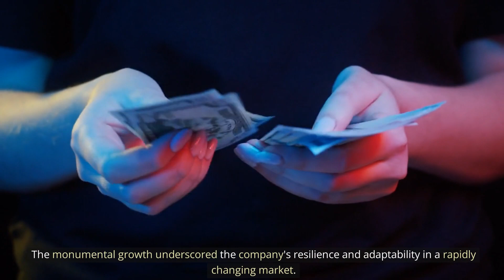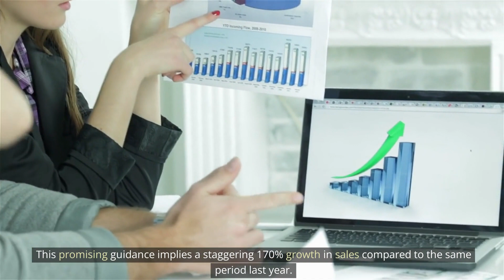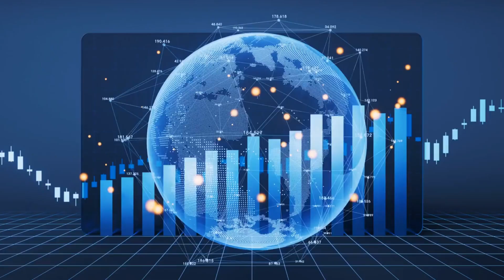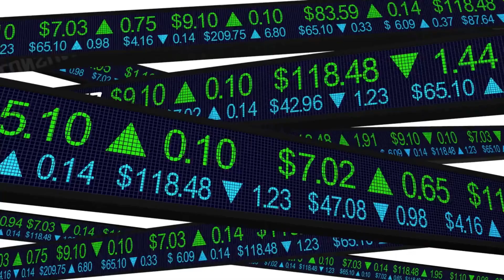Nvidia's Spectacular Surge: Unveiling the Power of Data Centers and AI!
In this video, we're diving deep into the electrifying world of Nvidia, the tech giant that's been making waves with its jaw-dropping performance in the market. 🔥

📈 A Thrilling Ride in the Market 📈 Nvidia's shares soared a whopping 8% in after-hours trading on Wednesday, leaving everyone in awe. And guess what? They've got every reason to celebrate! The chipmaker not only crushed estimates for their fiscal second quarter but also laid out some seriously optimistic projections for the current period. 🚀

💥 Breaking Records and Expectations 💥 Nvidia's Q2 results left analysts astounded as the company reported adjusted earnings of $2.70 per share, way above the predicted $2.07. But wait, there's more – their revenue soared to a staggering $13.51 billion, effortlessly surpassing Street estimates of $11.04 billion. And their crystal ball for the third quarter? It's projecting revenue around $16 billion, leaving the Refinitiv estimate of $12.61 billion in the dust. A jaw-dropping 170% growth from the previous year is on the horizon! 💰

🚀 Fueling the AI Revolution 🚀 But what's really captivating is Nvidia's central role in the AI revolution. Their A100 and H100 AI chips are the superheroes behind AI applications like OpenAI's ChatGPT, engaging in conversations and even conjuring up images from simple text questions. The world's data centers are transitioning into the realm of accelerated computing and generative AI, and Nvidia is steering the wheel. 🌐

📊 Charting Growth and Expansion 📊 Revenue for the second quarter doubled from the previous year, surging from $6.7 billion to an astonishing $13.51 billion. 📈 CEO Jensen Huang's insight? The trillion-dollar data center industry is embracing this transformation with open arms. Meanwhile, finance chief Colette Kress assures that proposed export restrictions won't rain on their parade, thanks to the strong global demand for their products.

🎮 Gaming, Graphics, and More 🎮 Nvidia's gaming division still packs a punch with a 22% year-on-year revenue boost, reaching $2.49 billion – topping even the $2.38 billion average estimate. Their journey into high-end graphics applications, however, faced a 24% setback at $379 million. On the automotive front, they're cruising ahead with a 15% growth to $253 million.

🔮 What Lies Ahead? 🔮 As we navigate Nvidia's thrilling rollercoaster, it's clear that while the stock has experienced significant appreciation this year, the road ahead involves assessing the balance between potential upside and growth moderation. Analysts' consensus rating for Nvidia stands at Hold, with a price target of $9.74, suggesting an exciting 17.49% upside potential.

Don't miss this exciting chapter of Nvidia's journey! Join us as we unravel the tech universe's most captivating stories! 🌟